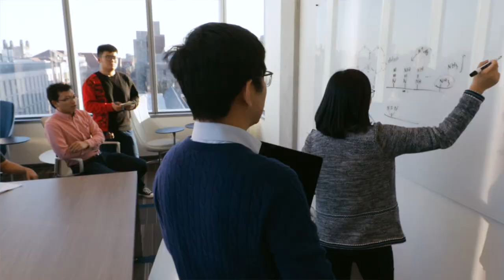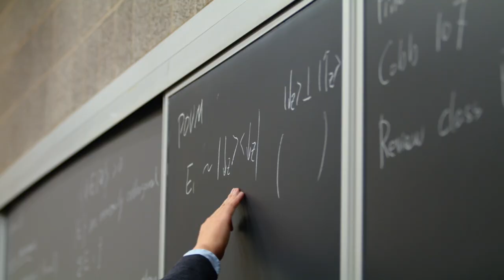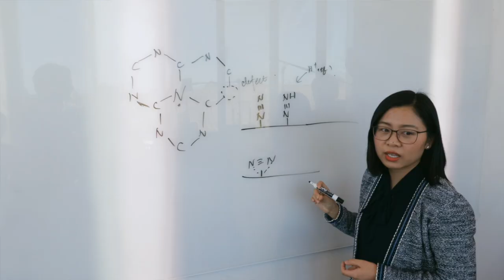Your Student Experience: The Master of Science in Molecular Engineering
In the Master of Science in Molecular Engineering (MSME) program at the Pritzker School of Molecular Engineering, students will have the ability to specialize in one of two tracks: polymer science or computational materials modeling. Learn more today about your unique MSME student experience.

About PME:
The Pritzker School of Molecular Engineering integrates science and engineering to address global challenges from the molecular level up. Our work applies molecular-level science to the design of advanced devices, processes, and technologies. Organized by interdisciplinary research themes, we aim to develop solutions to urgent societal problems, such as water and energy resources, information security, and human health.